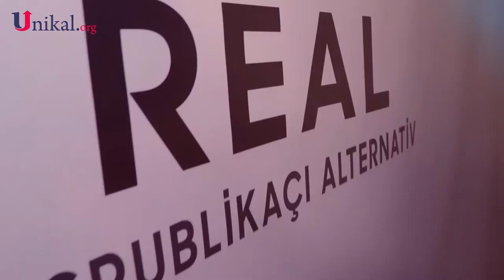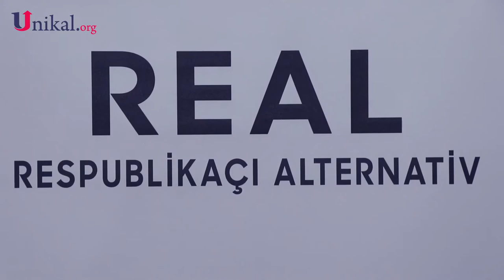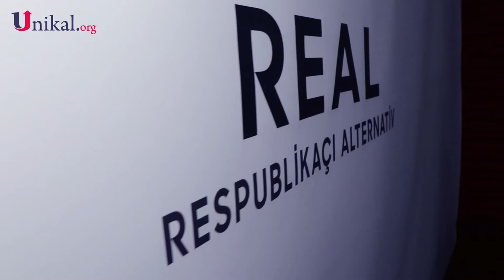“Vətəndaşlar 125 deputatın əksəriyyətini tanımır” – Natiq Cəfərli ilə video-müsahibə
Operator və Montaj: Bəşir Əli